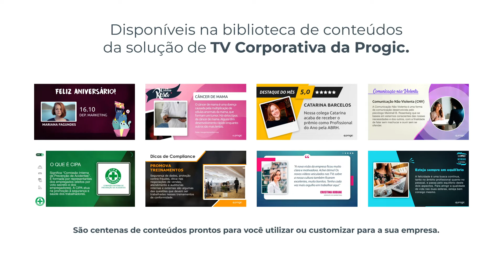Páscoa 2022 - Conteúdos para a TV Corporativa da Progic